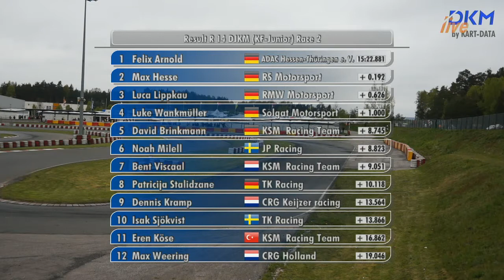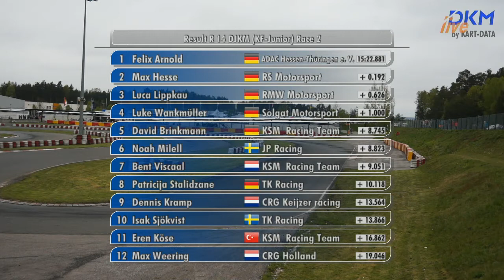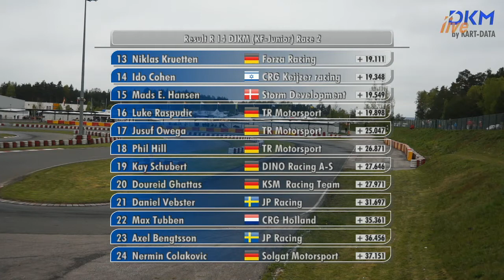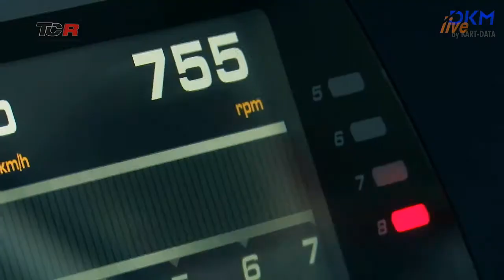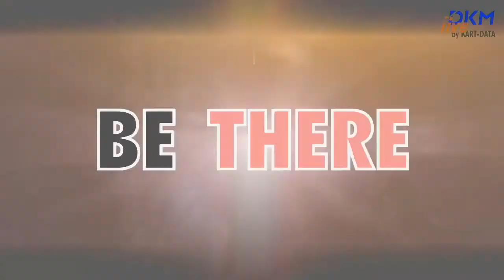DKM Wackersdorf 2015 Sonntag Rennen 2 DKM DJKM